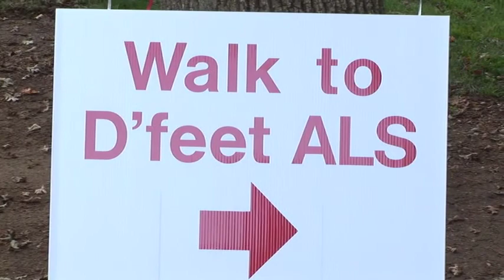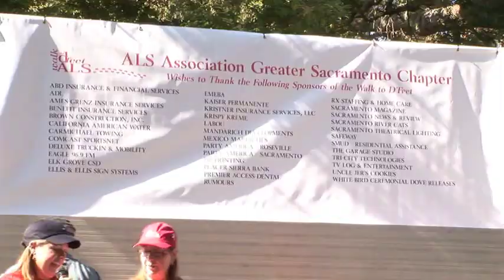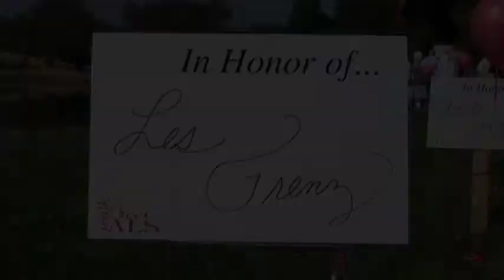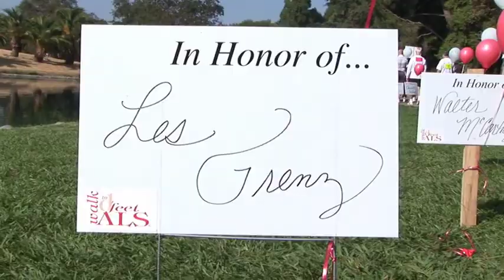ALS WALK 2006 .m4v